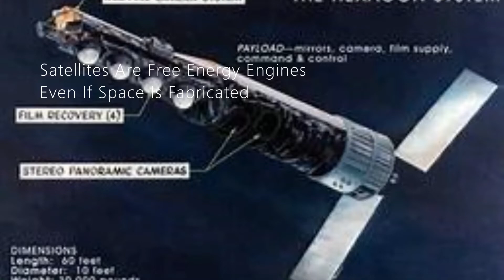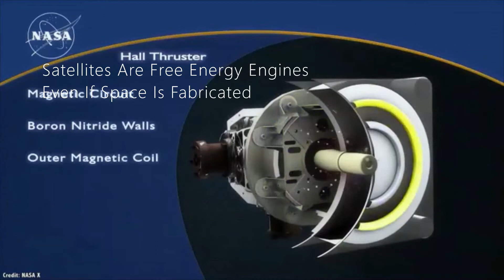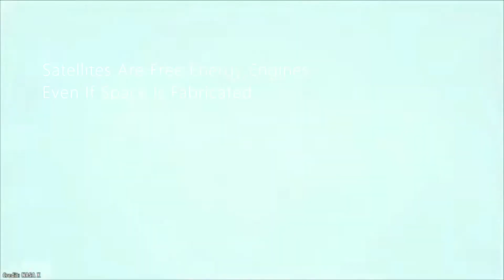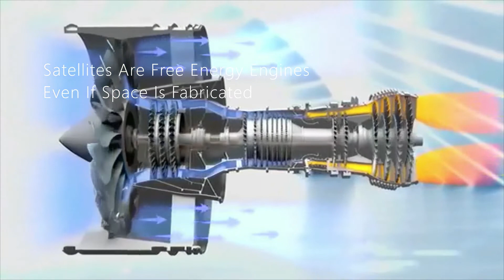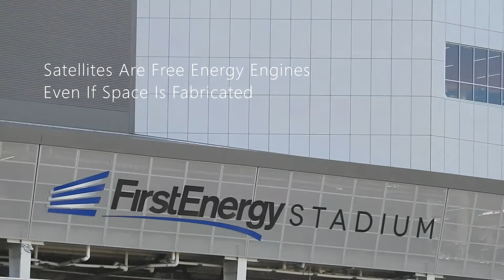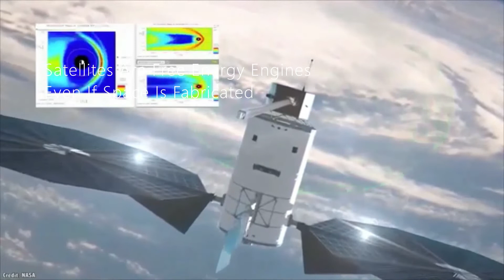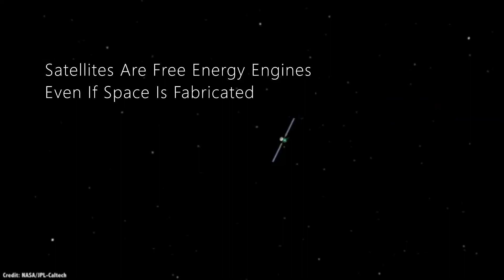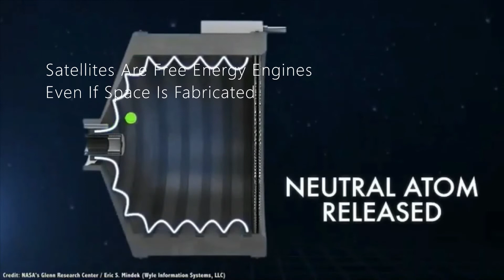Satellites Are Free Energy Engines Even If Space Is Fabricated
Where There Is Room To Ask Questions, I Will. We Have To Question The Media Driven Agenda. The First Rule Of Science..Question It.

The Only War Being Fought Is A War On Our Perception